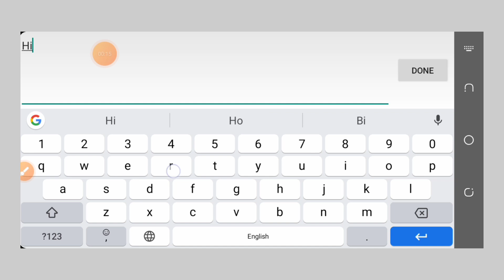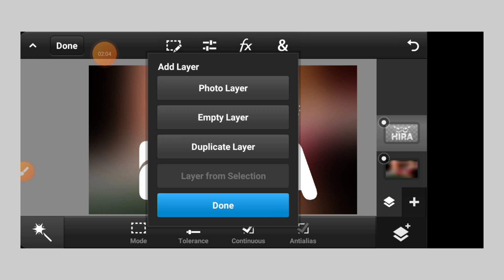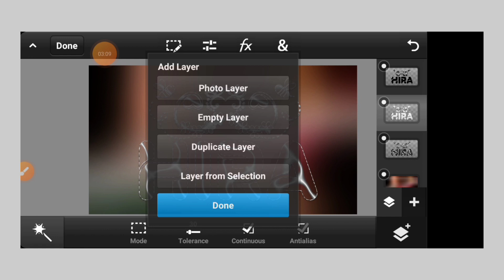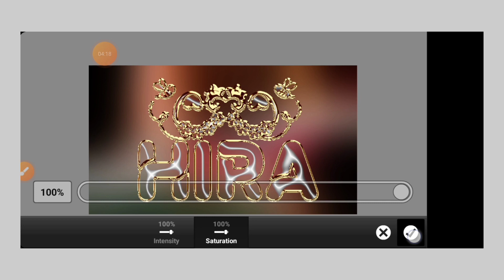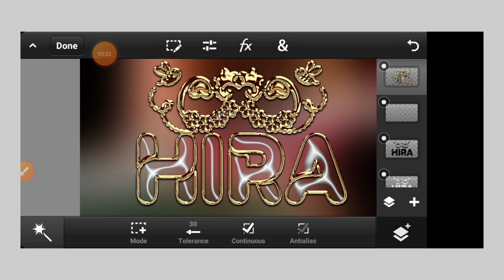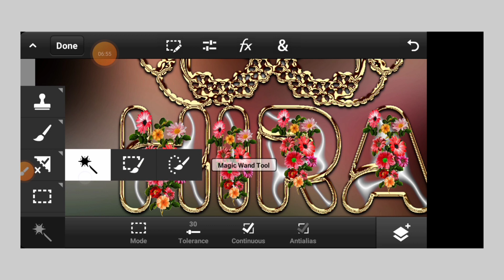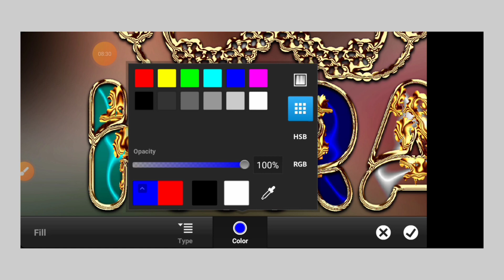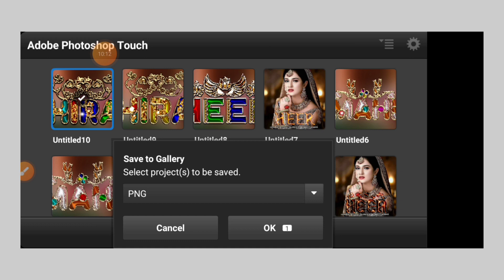How To Make New Glass Font Name On Pixellab Ps Touch Step By Step Tutorial in 2023 | Zarraq Creation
Is video mein mene apko batya hai ke app.

Follow Me ;👈

Instgram.